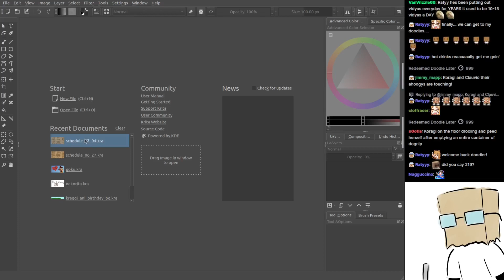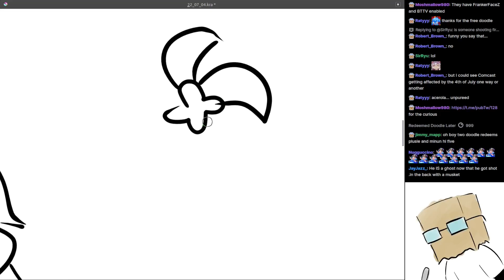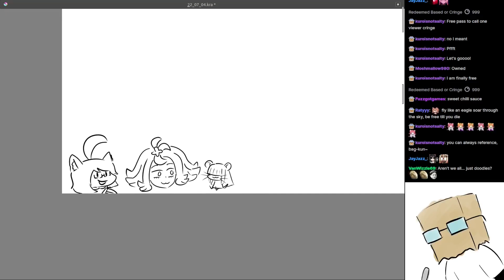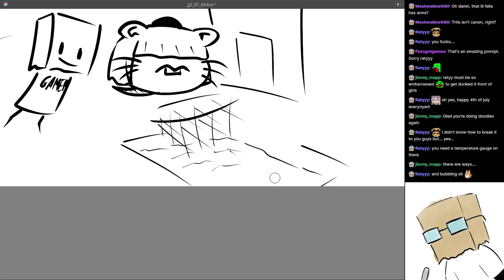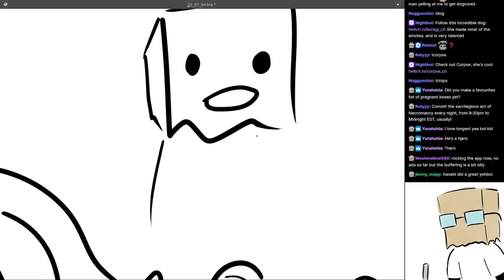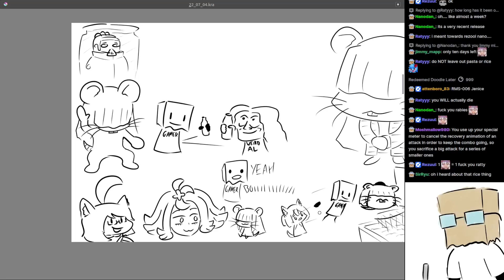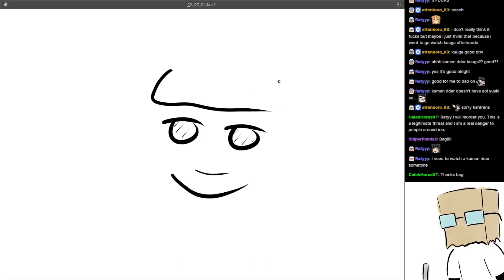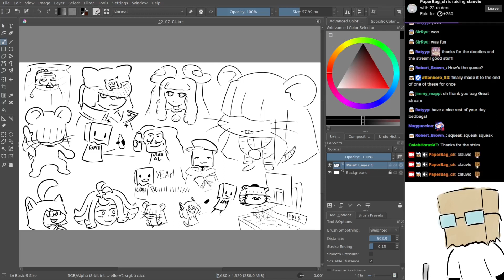Doodles, July 4th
GET DUNKED INTO THE DEEP FRYER